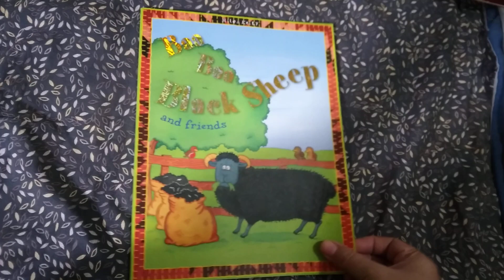Baa Baa Black Sheep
Paper Book